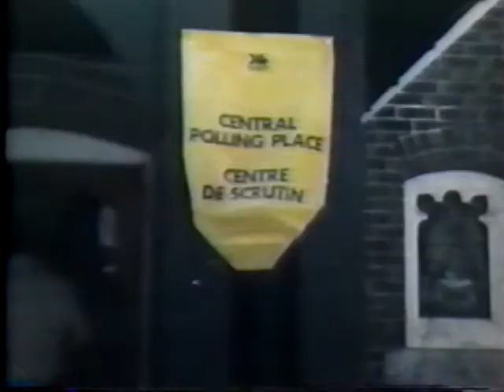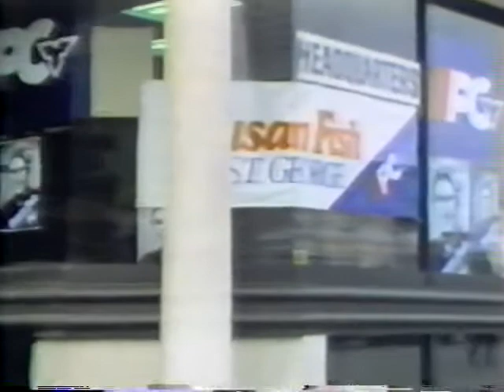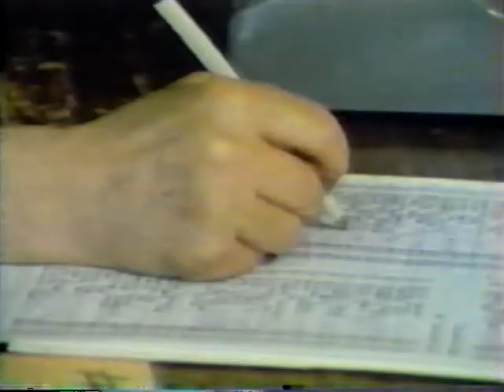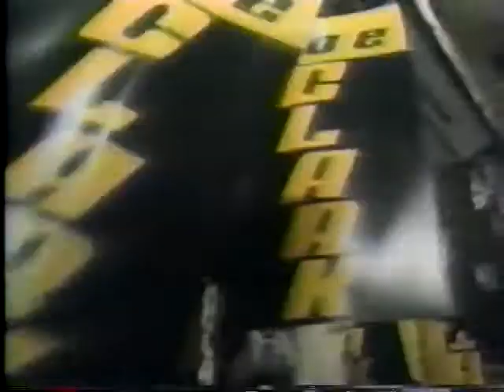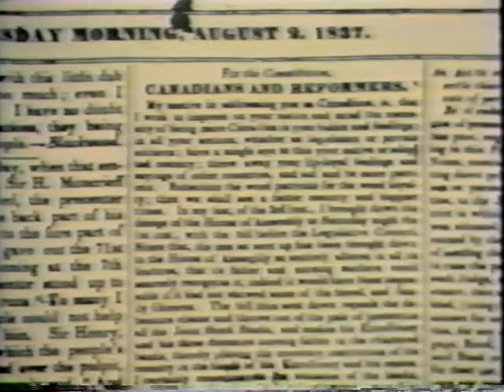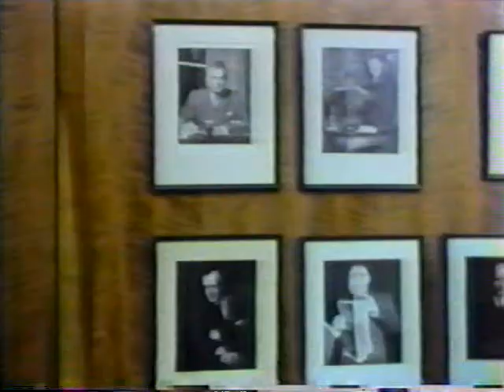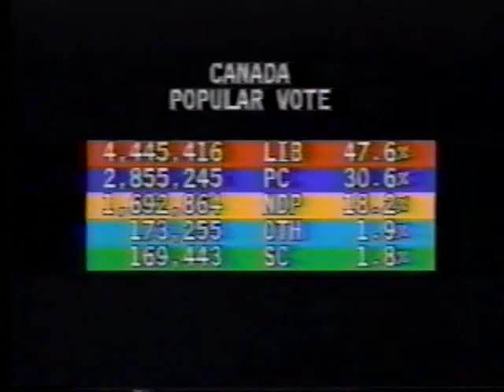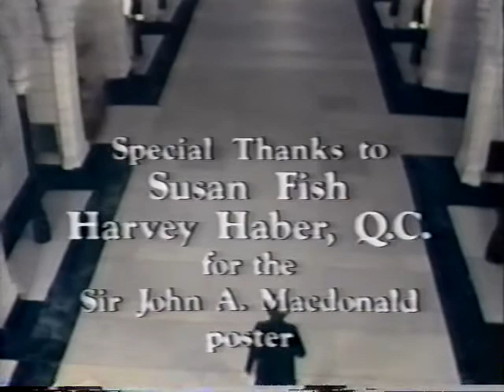Canada: The Great Experiment 1981 Episode #5: For the Good of the Party